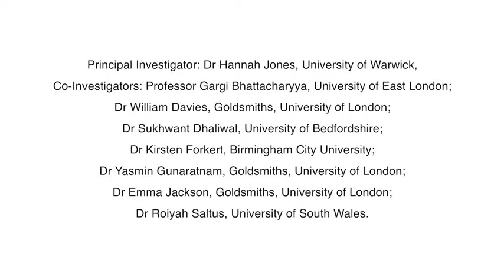Immigration Otherwise Q+A: Cheney School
This is a discussion following the performance of Immigration Otherwise, a play devised by Year 10 students at Cheney School, Oxford, with theatre education company actREAL.